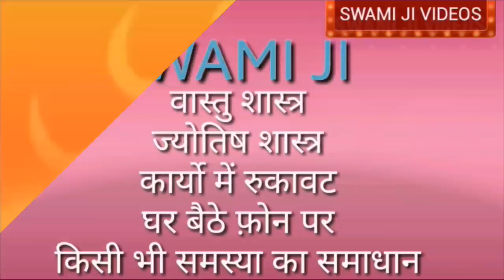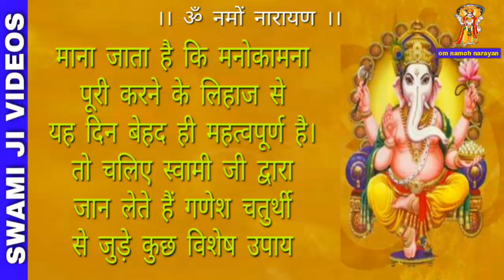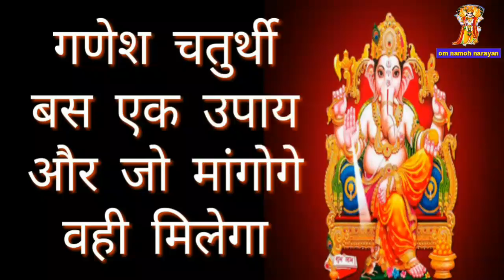गणेश चतुर्थी का उपाय । lord Ganesha। Indian Festival । ganesh chaturthi 2019 date and time। Swami Ji